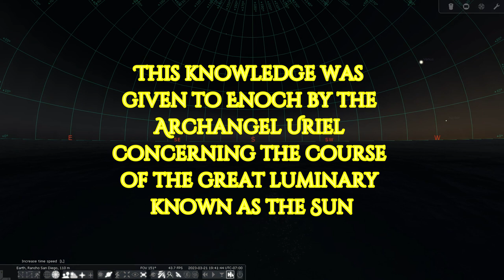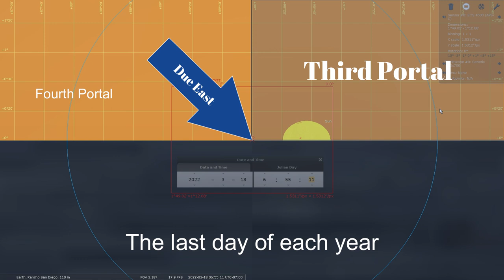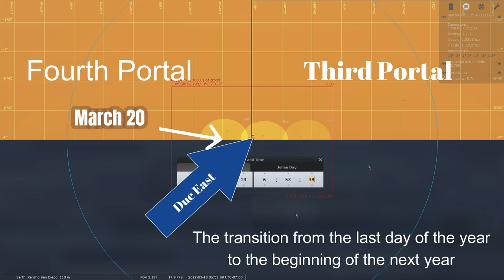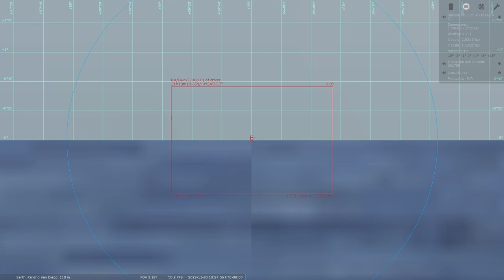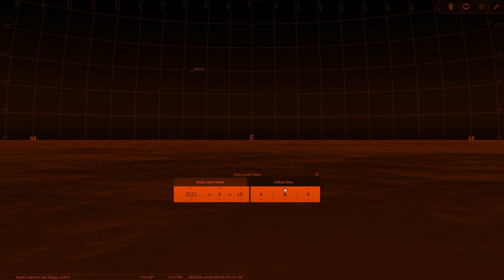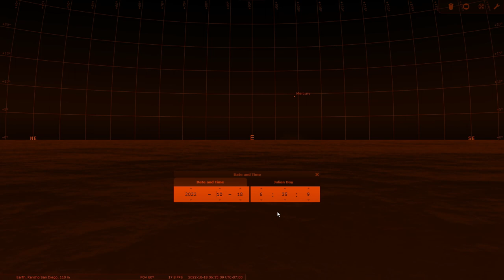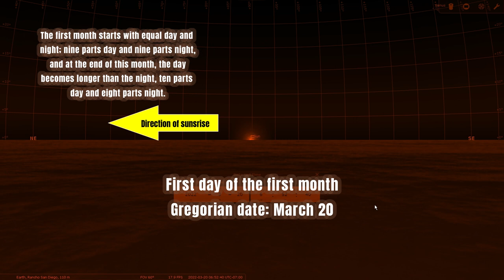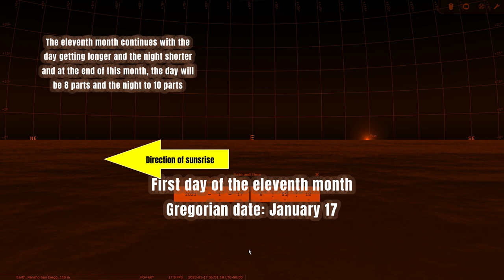Plotting the Course of the Sun - Ganun pala! from the Book of Enoch - dapat nyong malaman!!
So medyo matagal ko na ring pinag-aaralan tong kalendaryo ni Enoch. Ito ang tinatawag ng iba na Torah calendar. Have fun and be informed mga katropa!!